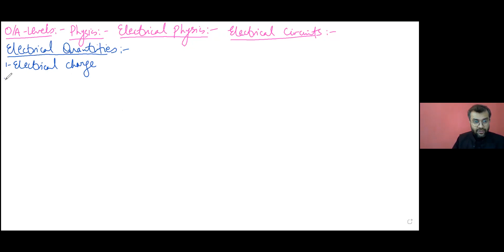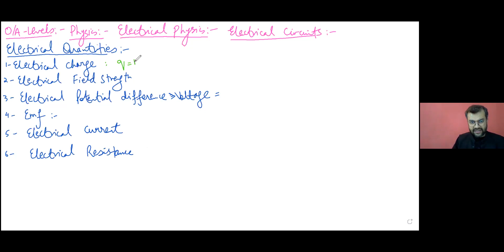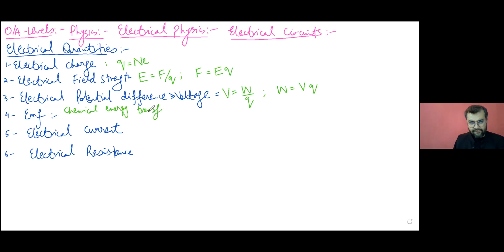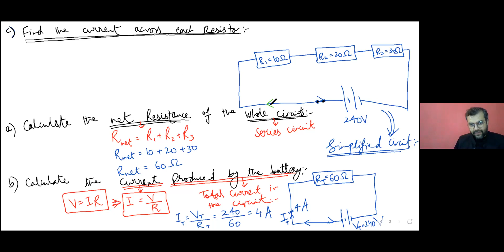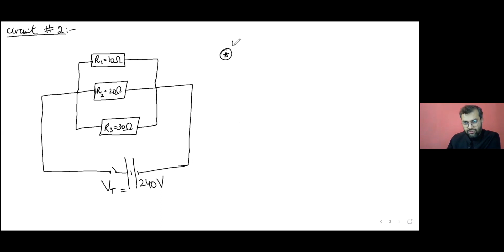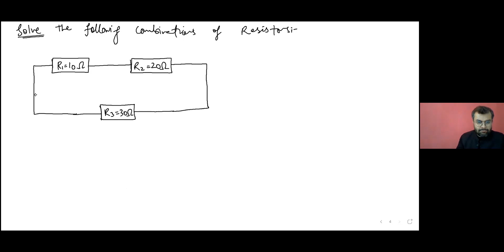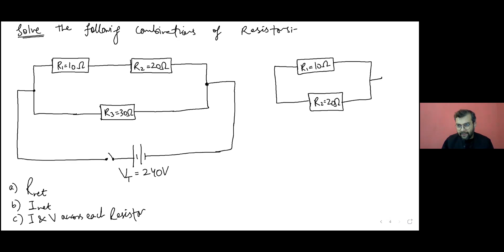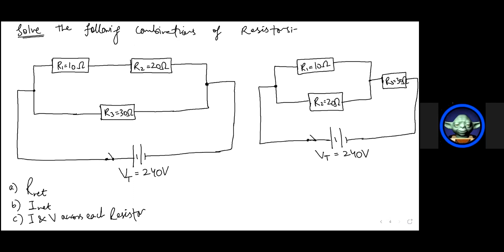LECTURE#10 | Electrical Physics | SIR ZAHEER'S ACADEMY | AS Level | O Level | SIR ZAHEER AHSAN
Sir Zaheer's Academy (Bahria Town Phase 4 Islamabad) brings another opportunity for all students aspiring to give their O/A Levels exams to learn virtually from any corner of world from the best teachers of Rawalpindi and Islamabad. In this video I have discussed about Integration (Calculus) from AS Level Mathematics (9709) syllabus of British Council | Cambridge Assessment International Examination(CAIE).

Plaza # 60
Marina Commercial

Regards,
Administration